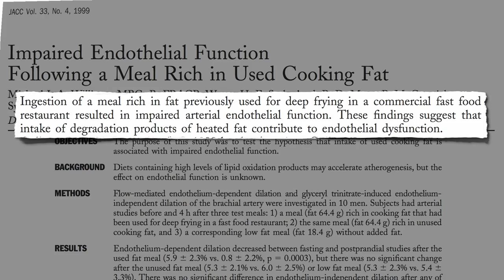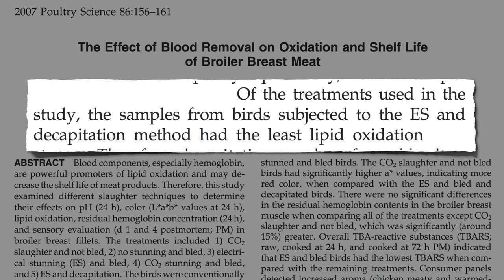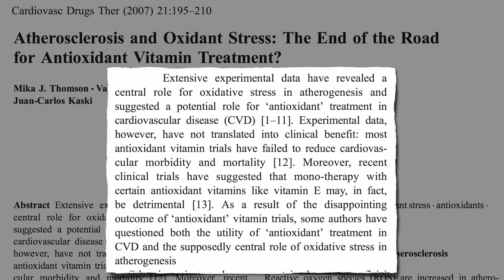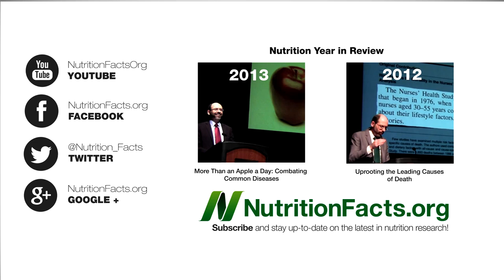Food Antioxidants, Stroke, and Heart Disease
The oxidation of high-fat and cholesterol-rich foods in our stomachs may help explain why eating antioxidant packed foods appears to reduce heart attack and stroke risk.

What about antioxidants and cancer? That was the subject of my last video Food Antioxidants and Cancer

It's the heme iron in chicken blood that may be contributing to fat oxidation in the stomach. That's one of the targets of the Meat Additives to Diminish Toxicity

More on reducing stroke risk can be found in my videos Preventing Strokes with Diet and Whole Grains May Work As Well As Drugs

I have more than 150 videos on heart disease Heart Disease Starts in Childhood and One in a Thousand Ending the Heart Disease Epidemic are among two of the most recent.

Have a question for Dr. Greger about this video? and he'll try to answer it!

Image Credit: Andrea.k.e and gliageek via flickr.